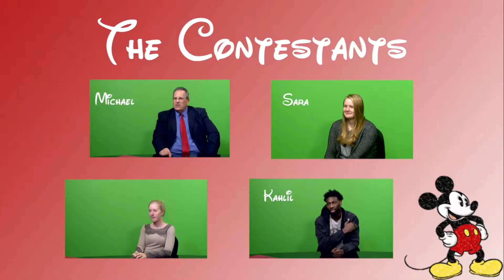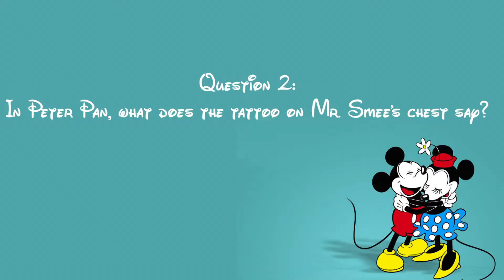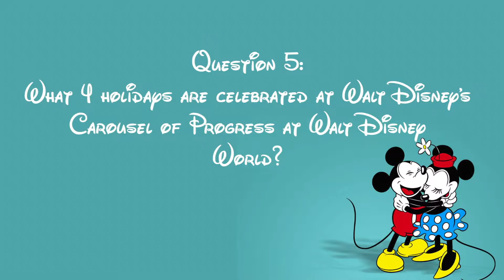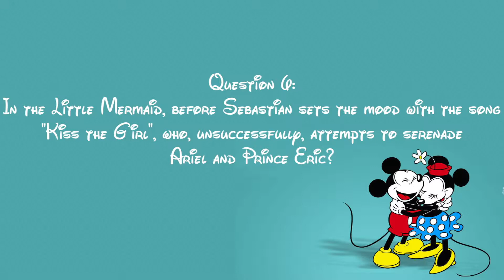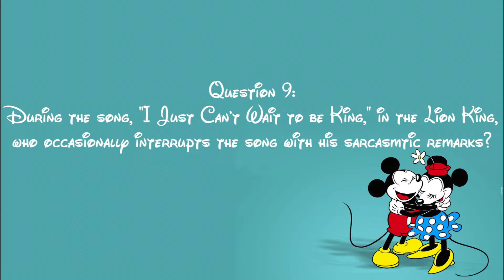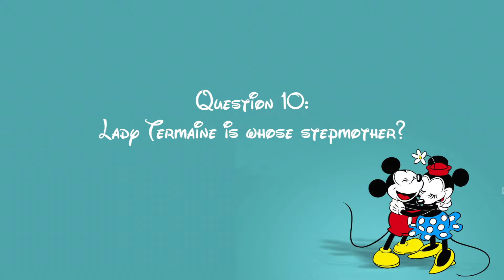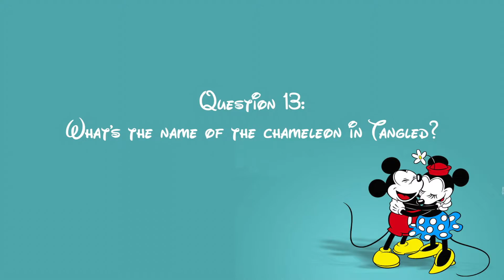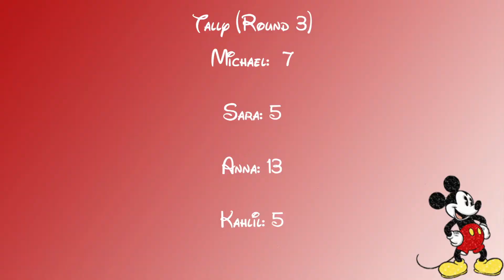How Well You Know Disney Game Show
For College Class: Advanced TV Research and Production